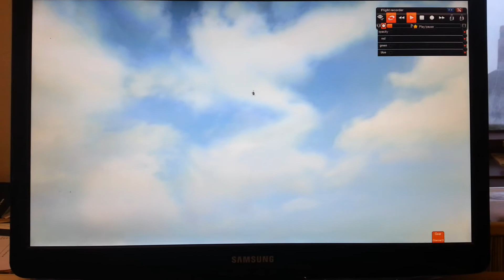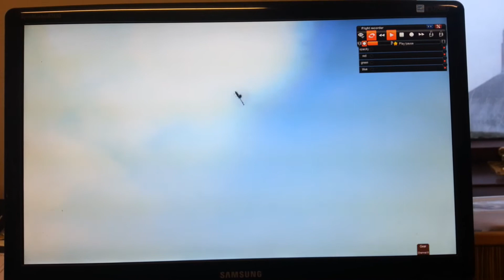Phoenix flight sim.